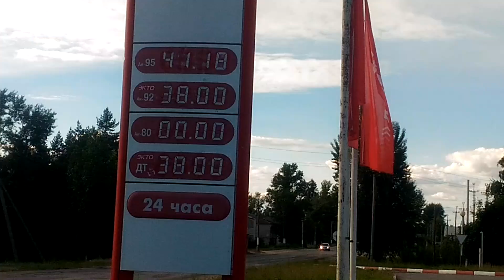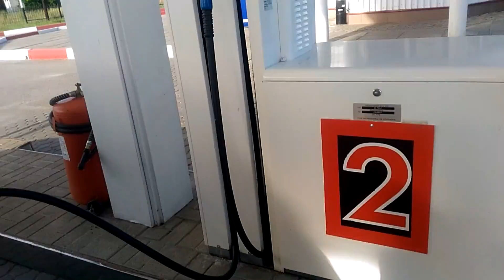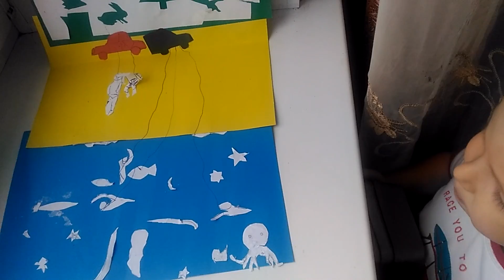ПРОЩАЙ ДЕРЕВНЯ. ЖУТКИЙ ЛИВЕНЬ/Городские/21 серия/3 сезон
прощалась с нами деревня сильнейшим дождем.